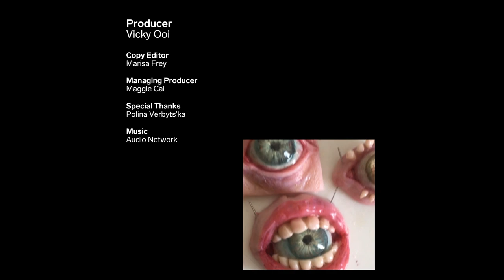These Creepy Body Parts Are Actually Jewelry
Polina Verbyts’ka is an artist and sculptor in Kiev, Ukraine. She specializes in creating creepy jewelry pieces that resemble body parts. Her art ranges from human-teeth necklaces to severed-finger rings. She uses polymer clay, resin, and liquid plastic to create her sculptures, and she sells her creations on Etsy.